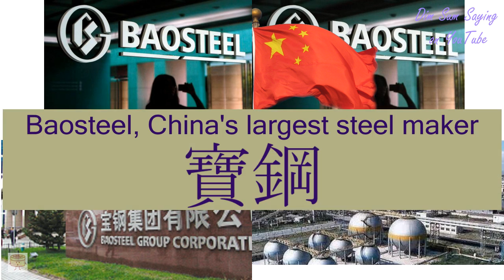"BAOSTEEL, CHINA'S LARGEST STEEL MAKER" in Cantonese (寶鋼) - Flashcard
[bou2 gong1] "BAOSTEEL, CHINA'S LARGEST STEEL MAKER" in Cantonese (寶鋼) - Flashcard. Additional information about the word: Baosteel, China's largest steel maker.